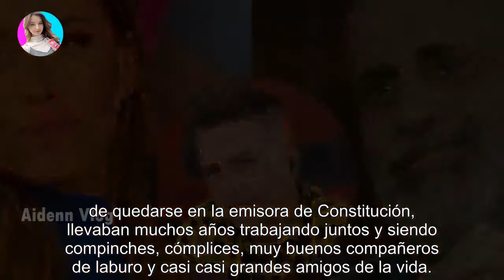Angel de Brito incendió a Mariana Brey por los rumores de romance con Jorge Rial: "Cuando conoc...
Angel de Brito incendió a Mariana Brey por los rumores de romance con Jorge Rial: "Cuando conocés el camino recordás el..." - Últimas Noticias teleshow

El conductor de LAM está en Italia de vacaciones, pero ni siquiera en esa circunstancia deja de opinar de la farándula argentina. Si ha...